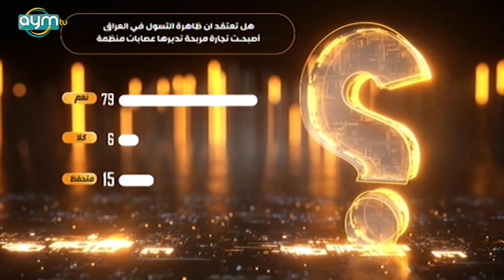حصاد الايام ، التسول في العراق .. ضحايا الفقر ام مافيات منظمة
تقديم: احمد العنزي
 ضيف1: العميد الدكتور عدنان حمود / مدير شرطة الاحداث في بغداد

ضيف2: د حازم العتابي / استشار التنمية البشرية - جامعة كاليفورنية

ضيف3: د هيثم  عادل عبود / مدير قسم مكافحة التسول و التشرد في وزارة العمل و الشؤون الاجتماعية

ضيف4: ولي الخفاجي / باحث اجتماعي